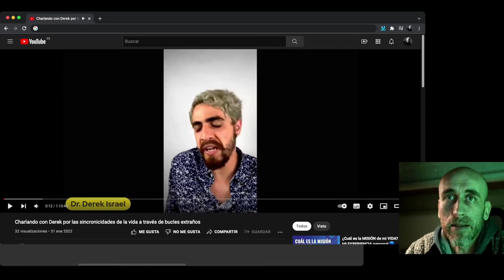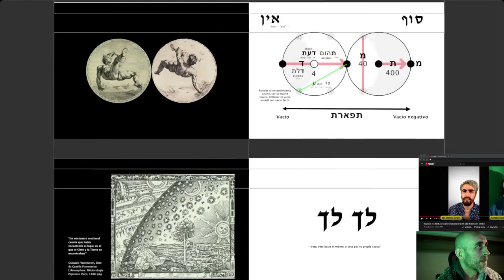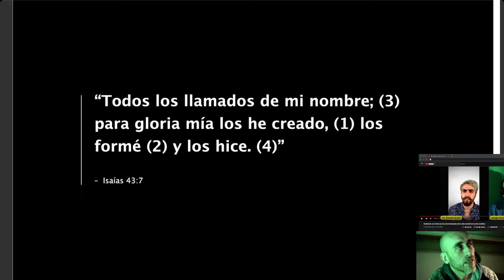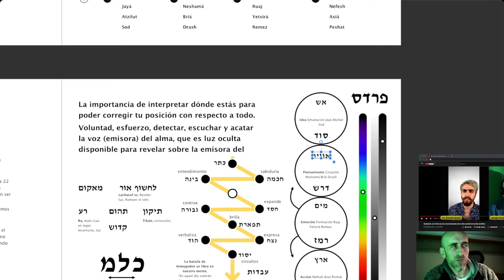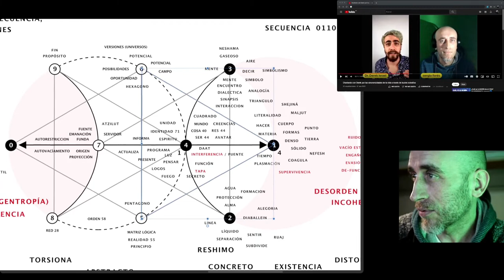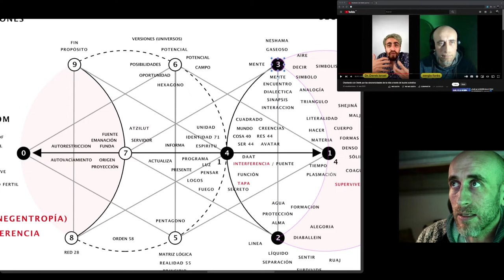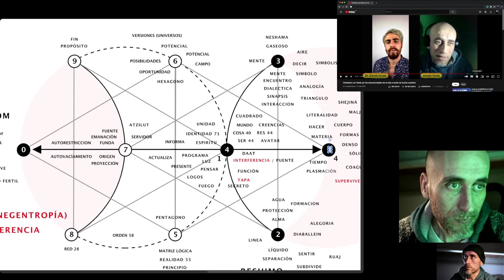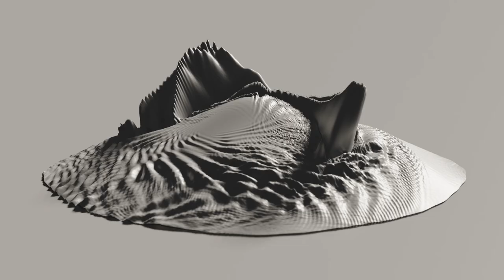Consigo hablar de temas profundos con un desconocido!!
Encuentro con el otro! Salgo del armario de la incomunicación trascendental, alguien me da conversación y aprovecho la sinergia.

Un desconocido llamado Derek me cae del cielo.

Nota: Este video forma parte de una serie de ejercicios de verbalización de Sergio Forés como experimento personal por explorar todo el potencial (oculto) en el decir.